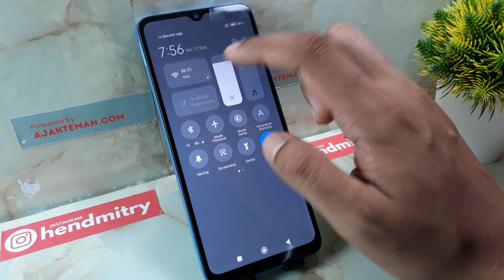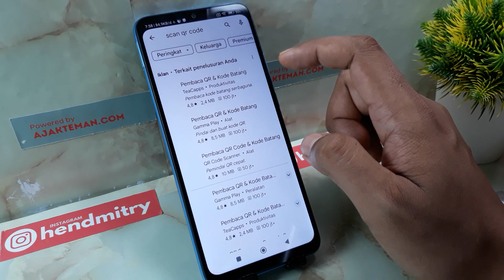Cara Scan Barcode di Hp Redmi